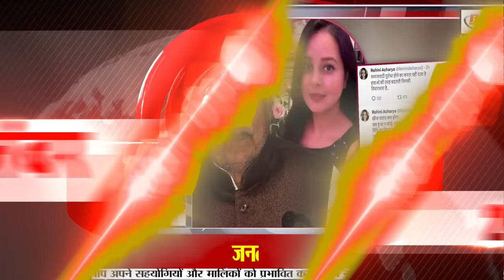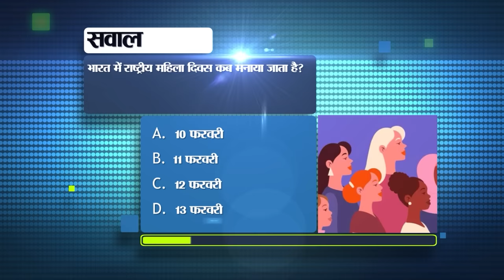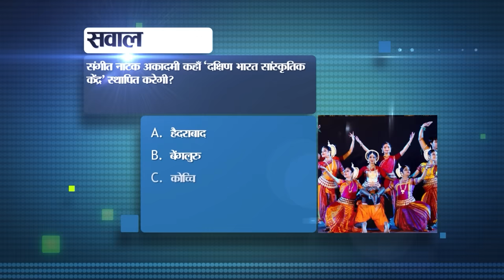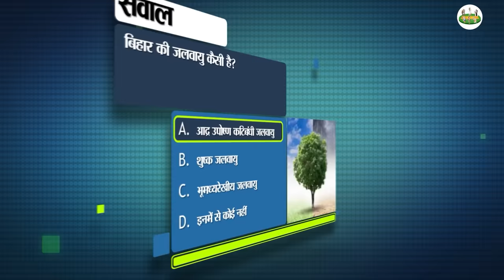Bihar News Live of 14th February 2024.Happy Saraswati Puja,Bihar budget 2024,Weather of Bihar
Bihar News Live of 14th February 2024.Happy Saraswati Puja,CM Nitish Kumar,Bihar budget 2024,Weather of Bihar,Bihar Assembly.Valentine day

1. Recruitment for the posts of sailor in Indian Coast Guard

2. Saraswati Puja will be celebrated with pomp today
Today the festival of Basant Panchami is being celebrated. This festival is celebrated every year on the Shukla Paksha of Magh month. On this day everyone worships Goddess Saraswati and receives blessings from her. Today everyone will be immersed in the worship of Mother Saraswati, who is known as the goddess of knowledge. Spring season begins on this day. Apart from this, wearing yellow colored clothes has special significance on this day. According to religious beliefs, Mother Saraswati was born on this day. This day is very special for students, people associated with fields like art, music etc. On this day one should wake up in the morning and take bath. Also, the goddess should be worshiped by offering flowers. Talking about Bihar, there will be tight security arrangements in the state on Saraswati Puja.

3. Bihar budget presented
Bihar Deputy Chief Minister cum Finance Minister Samrat Chaudhary has presented the budget in the Assembly. In this, special care has been taken of women's nutrition. It has also been informed that there has been a decrease in drop outs from schools. This budget is of Rs 2 lakh 78 thousand crores. Poverty has decreased in the state. More than two crore people have come out of the poverty line. There has been a decline of 18.13 percent. At the national level, this decline is 9.89 percent. Samrat Chaudhary has said that the government's focus is on development. Bihar's development is 10.4 and it is the best in the country. The government has implemented the agriculture roadmap. There is a target of expenditure of Rs 1.2 lakh crore in the field of agriculture and forestry. The government has provided tap water to every house in rural areas. Keeping in view the potential of tourism here, tourism policy has been implemented. Efforts have also been made to increase employment in the IT sector. The Finance Minister has announced to provide incentives for development.

4. Workers should apply for making ration card

5. It is necessary to reach the center half an hour before Bihar Board's matriculation examination.

6. Content creators will get respect for making reels

7. It will be possible to check malnutrition on time

8. List of richest districts of Bihar revealed

9. Today in Bihar Tourism we will talk about Khudabaksh Library.

10. Teachers demonstrated in Patna regarding competency test.

11. NASA is preparing to send another Chandrayaan to the Moon

12. Employed teachers will not lose their jobs if they fail in the competency test.

13. The target of providing jobs to eight lakh people in Bihar in the next one year will be achieved.

14. Possibility of thunder or lightning in some parts of the state

15. National School Games- Weightlifting competition organized for the first time in Bihar

16. Book train tickets instantly with the help of master list

17. All the children of Bihar are getting preliminary examination.

18. Seven smugglers arrested with 18 cartons of liquor in Jamui.

19. Nand Kishore Yadav filed nomination for the post of Speaker of the Bihar Assembly.

20. Rohini Acharya targeted Nitish Kumar

21. CM Nitish Kumar claimed to win all the seats in the Lok Sabha elections.

22. Former England batsman gave warning to Indian team

23. Today's date is recorded in the history of India for many reasons.

24. In today's viral news, we will talk about this scheme being claimed in the name of the Central Government.

25. Now you will get relief from all the spam messages coming on Gmail.

26. Today in Bihari Pehchan we will talk about Janaki Vallabh Shastri.

27. Lalu Yadav's brother-in-law Subhash Yadav surrendered.